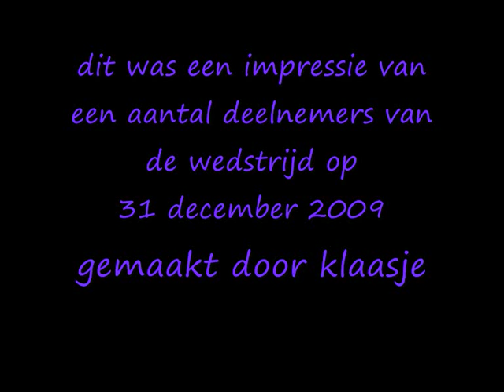klokkenluiden 2009.wmv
sintthomas luiden oudehorne op 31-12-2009 impressie van enkele deelnemers